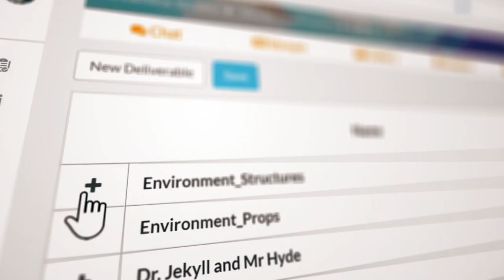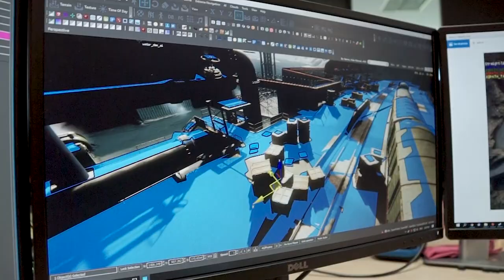Streamline Games x CI Games development partnership on Sniper Ghost Warrior Contracts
First-Person Shooter titles are flagship projects for most game studios: Check out our co-development partnership with CI Games on Sniper Ghost Warrior Contracts, delving into level design & game design, as well as pushing online multiplayer programming. Hear from the team on the collaboration and how they succeeded in winning together.